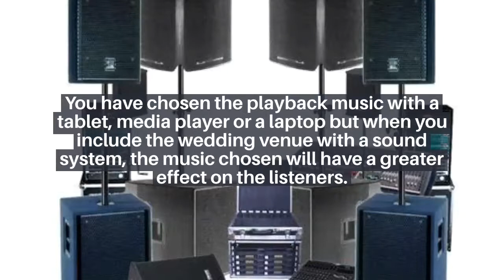How Sound System Rental Dubai Helpful for Weddings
Many consider weddings as the most welcoming events and do look for one to have a pleasant time together with friends and family.

Rarely or frequently, does one wedding or the other call for attendance any time of the year.

Follow the US on

Editor: VRS Technologies LLC
Company: VRS Technologies LLC